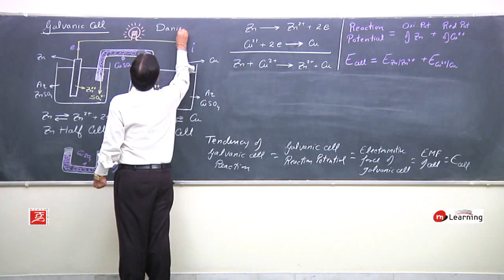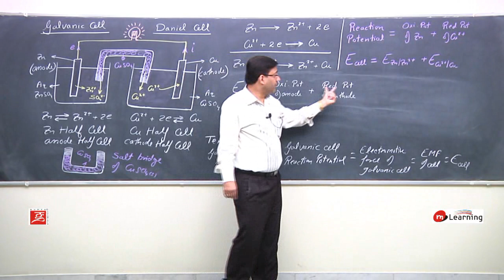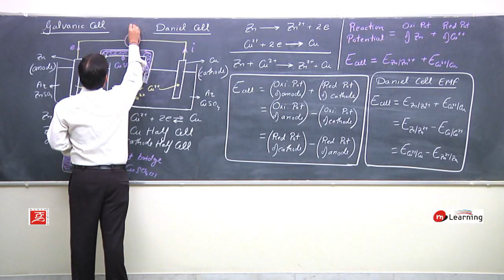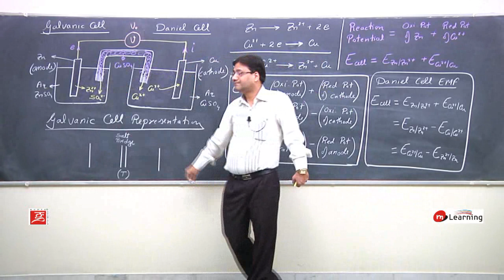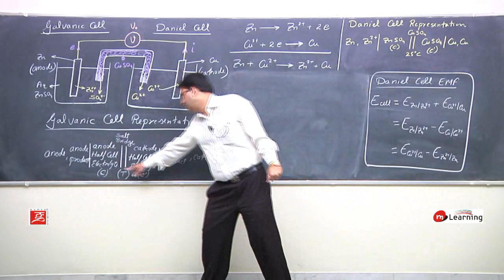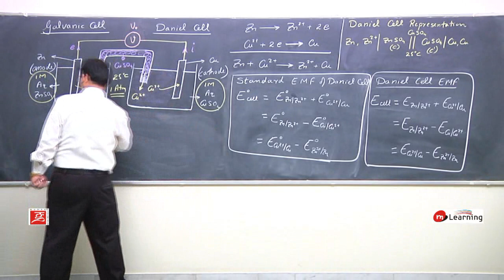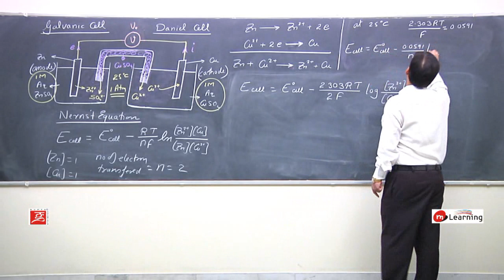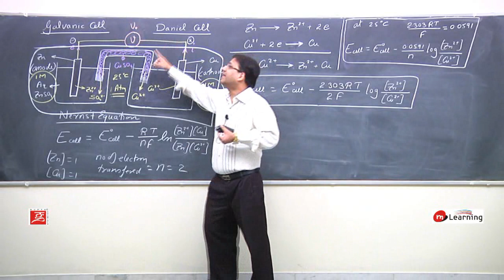Electrochemistry 16 | Chemistry Class 12th | IITJEE | NEET